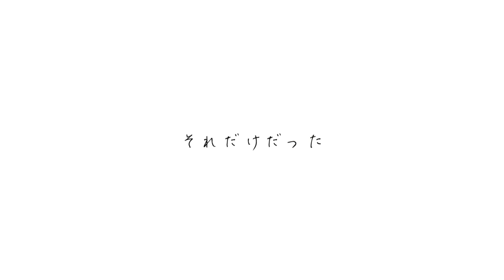【MV】あなたと私の「さようなら。」/Jewel Juriko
♪please enjoy this video with English translation subtitles♪

私のオリジナル楽曲のアニメーションMVが完成いたしました✨
あなたの出会いと別れに彩りが添えられますよに💕
楽しんで見ていただけたら嬉しいです😊

♪Jewel Juriko ‘s Instagram &Twitter
 Follow me 😊

🎧MIX🎧
Engineer : YUUKI  HARA (SHOGIN ENGINEERING)

🎥Movie🎥
garico（がりこ）

あなたと私の「さようなら。」
歌詞/Jewel Juriko 　曲/神野優作

帰れる場所　迷子の心に
「ここだよ。」って教えてくれたね

薄紅舞い散る花も
ひまわり見上げた空も
黄金の並木歩道も
雪の夜も

「永遠だ！」ってはしゃいで
ずっと続いていくと信じていた

あなたが愛した私
私が愛したあなた
二人が愛した街と愛しい日々
時がきたの「さようなら。」
不思議な流れの中で
離れる運命だった

二人が出した答えは正しかった
きっと時が味方してくれる

流れていく　孤独な涙が
いつの頃か離れた手と手も

少しも強く無いのに
強がり言う事でしか
自分　守れなかった　弱い私

あなたに愛されたくて　たくさん愛されたくて　それだけだだった・・・

見上げた空のどこかで　あなたと私
同じ気持ちでいると信じられる
数え切れない「ありがとう。」

「さよなら。」の後に　涙が溢れるのは
ねぇ　こんなに　ねぇ愛しい
大好きだったと　あぁ・・・

真っ直ぐ歩いていてね
あなたはあなたのままで
後悔することなんて一つもない

❥English translation❥

"Goodbye" of you and me
Lyrics / Jewel Juriko 　Music / Yusaku Kamino

You've been somewhere to return
To my heart of a lost child
You told me "Here I am"

In the cherry blossom
At the sky of sunflower
Among the autumn trees on the promenade
Even on a snowy night

I've been too delighted
Believing it would last forever

I loved you,You loved me
The city we loved and our dearest days
The time has come, Goodbye
In a mysterious flow of destiny
We were to leave finally

I know our answer was right
Sure Time will be on our side

The tears just flow out
With our hands now apart

I'm not strong at all
Just by acting tough
I've protected myself

I wanted your love
I wanted your love a lot, that's all ...

I believe that somewhere up in the sky
You and me stay in the same feelings
A million of "Thank you."

Overflow of tears after "Goodbye."
'Cause I loved you so Oh my dear...

Walk on by straight, dear
Stay just what you are
There's nothing to regret
Sure Time will be on your side